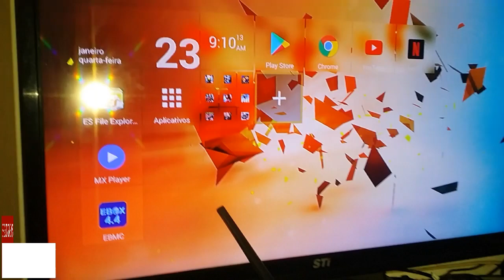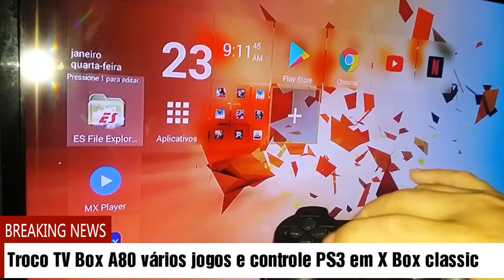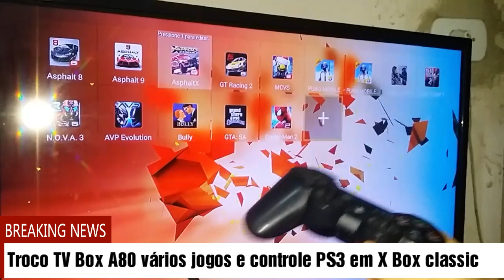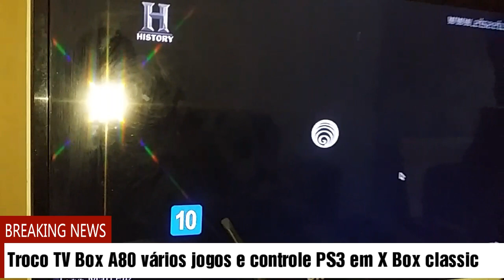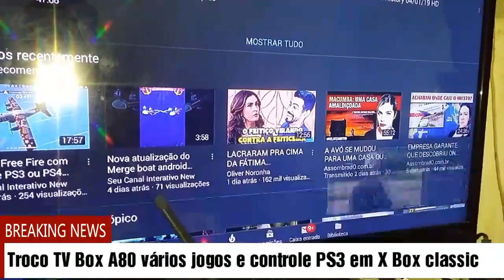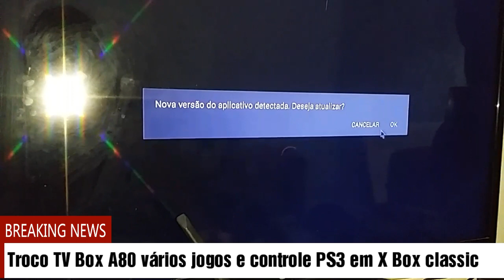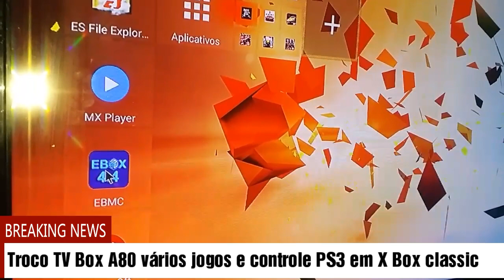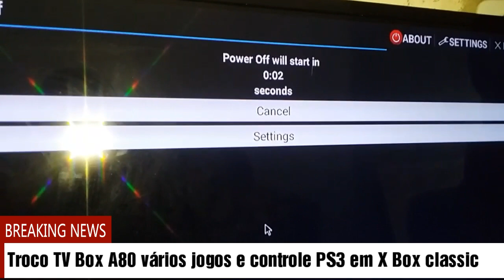Troco TV Box octacore 4GB ram pubg controle PS3 em X Box Classic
Atenção quero trocar esse TV box em um x box clássico que tenha 2 controles e destrava aladdin e de preferencia com HD sata
interessados faça pergunta,

como funciona a troca me envia o x box e eu envio o tv box assim que eu receber e testar o x box ok se não confiar em min não faça nem pergunta

pacote vai
TV box 4gb ram 32gb interno 2x usb 2.0 1x usb 3.0
controle ps3 original
cabo hdmi
fonte de alimentação 12v
controle remoto

pode ver netflix youtube jogar varios jogos como pubg, gta, bully asphalt